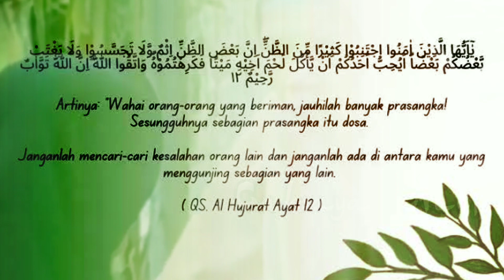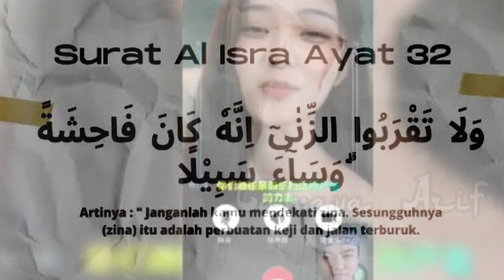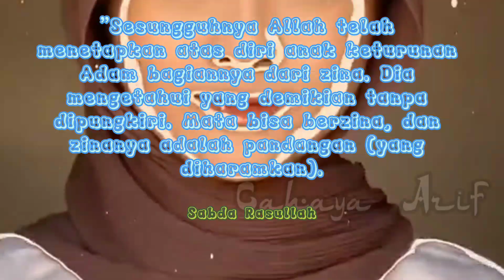7 HP yang bisa membawa ke NERAKA !!!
Pada era digital saat ini, smartphone sudah menjadi salah satu benda yang paling dibutuhkan manusia.

Adanya smartphone bisa membuat kehidupan sehari-hari menjadi lebih mudah, baik untuk berkomunikasi, memesan makanan, dan lain sebagainya.

Meski begitu, Ada 7 kesalahan menggunakan smartphone yang bisa membawa penggunanya ke neraka